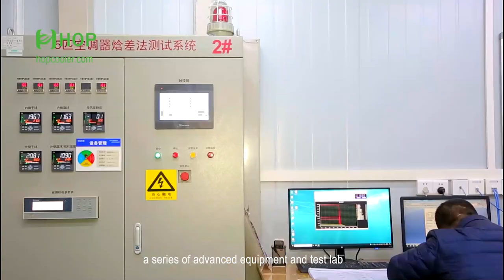Cabinet Air Conditioner Manufacturer Enclosure Cooling System - Chengdu Hop Technology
China cabinet air conditioner manufacturer, Telecom cabinet and cooling system supplier. Communications base station solution Supplier